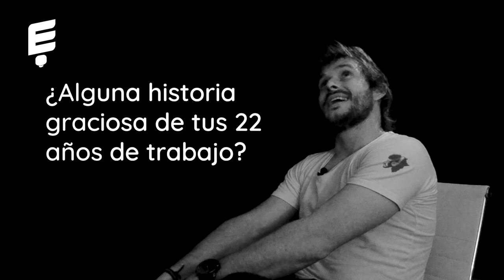Agustin Daiello: Daiello DJ´s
¡Volvimos! Y para arrancar con toda te traemos la tremenda entrevista a @agustindaiello , quien nos cuenta sobre sus 22 años en el rubro de la música y los comienzos de @daiellodjs